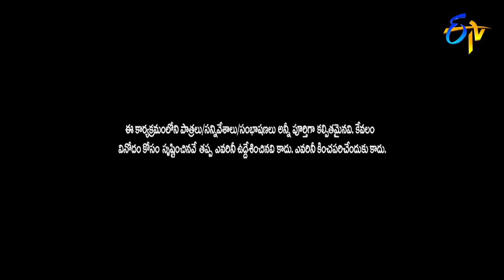Kiraak RP Performance | Jabardasth | 4th October 2018 | ETV Telugu